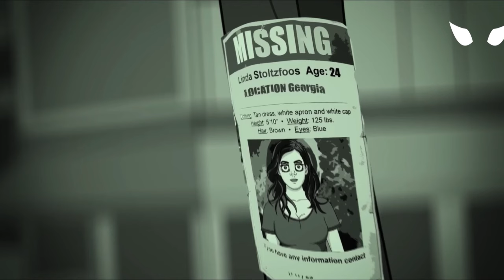9 True HOME ALONE Scary Stories Animated For A Spooky Disturbing Night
These are 3 True Home Alone New Horror Stories Animated .